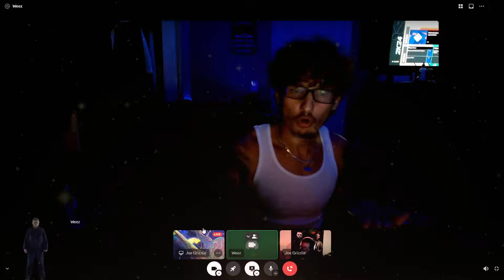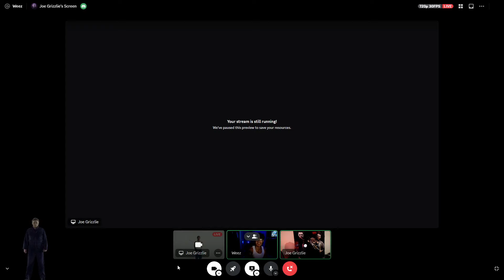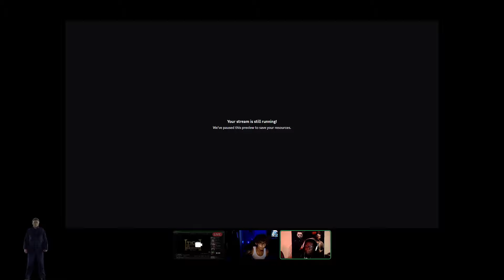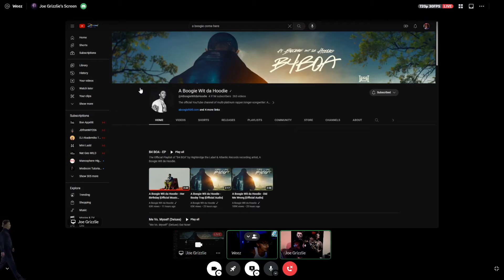Weez & Geez React : A Boogie Wit Da Hoodie - B4 BOA (Better Off Alone)